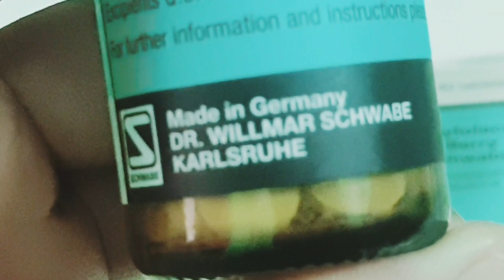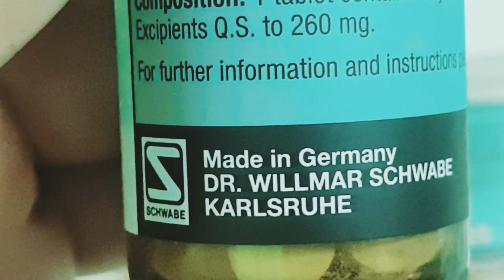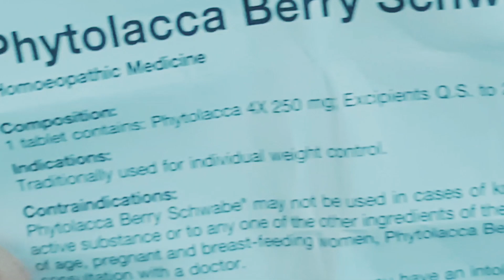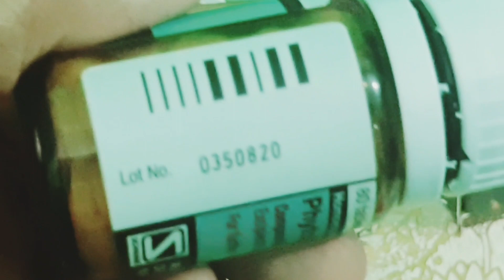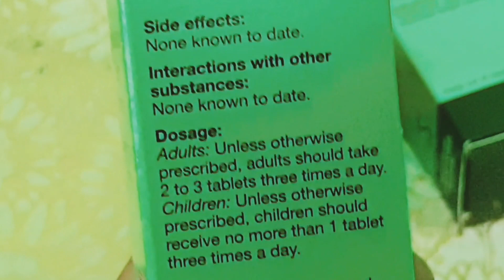Weight loss tips and homeopathic medicine। ওজন কমানোর হোমিওপ্যাথিক ঔষধ।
ওজন কমানোর কার্যকরী হোমিওপ্যাথি ঔষধ। 7 days weight loss challenge. how to lose weight fast. Phytolacca Berry tablet.
Talukder Homeohall
phytolacca Beeight loss fast